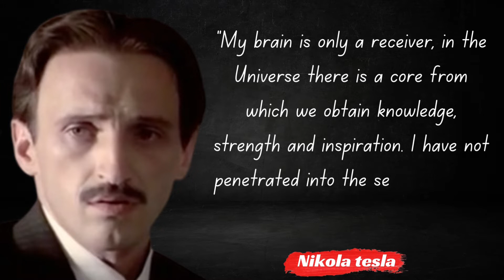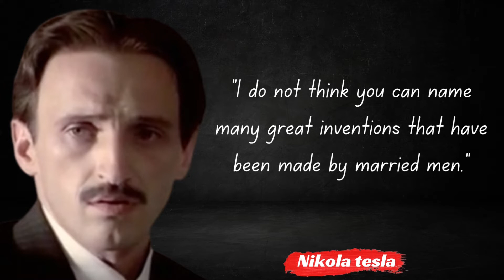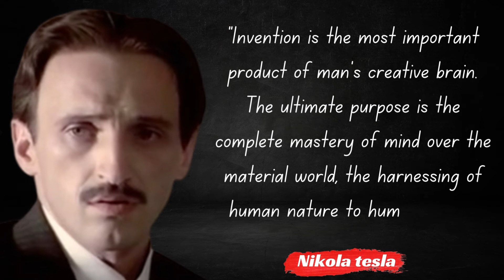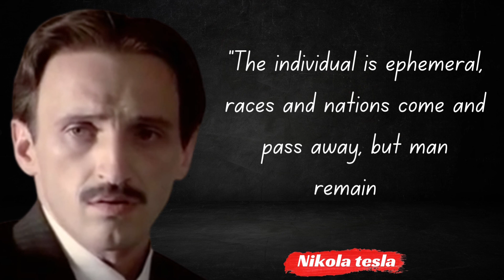Nikola Tesla's Quotes which are better to be known when young to not Regret in Old Age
Nikola Tesla

(/ˈtɛslə/ TESS-lə; Serbian Cyrillic: Никола Тесла,[2] pronounced [nǐkola têsla];[a] 10 July [O.S. 28 June] 1856 – 7 January 1943) was a Serbian-American[5][6][7] inventor, electrical engineer, mechanical engineer, and futurist best known for his contributions to the design of the modern alternating current (AC) electricity supply system.